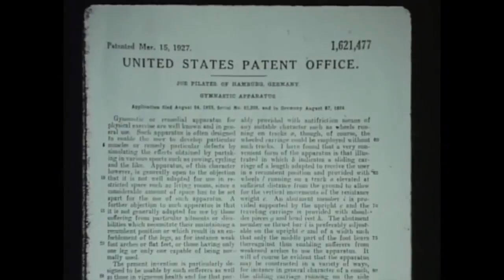PGM TERAPIAS NATURAIS BL 01